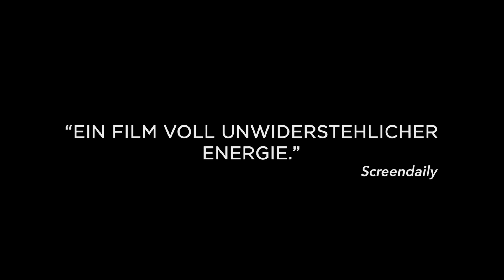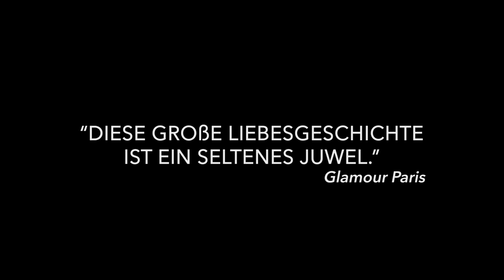LA BELLE SAISON - EINE SOMMERLIEBE | Trailer & Filmclip [HD]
| "La Belle Saison - Eine Sommerliebe" (Trailer deutsch german) | Kinostart: 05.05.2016
DANKE! :)

Offizieller deutscher Kino-Trailer zu dem Film "La Belle Saison - Eine Sommerliebe".

Originaltitel: La Belle Saison
Romantikdrama, FR 2015
Filmverleih: Alamode/FilmAgentinnen
Filmlänge: 105 Minuten
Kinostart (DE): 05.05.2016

Schauspieler/Darsteller: Cécile de France, Izïa Higelin, Noémie Lvovsky, Kévin Azaïs, Benjamin Bellecour, Laetitia Dosch u.a.

Regisseur: Catherine Corsini

Im Frankreich der 1970er Jahre zieht die 23-jährige Delphine (Izïa Higelin) vom Bauernhof ihrer Eltern nach Paris, um Engstirnigkeit und ländlichen Moralvorstellungen zu entkommen. Dort lernt sie die extrovertierte Carole (Cécile de France) kennen, mit der sie sich gemeinsam in der Frauenrechtsbewegung engagiert und sich sogleich unsterblich in sie verliebt. Es dauert nicht lange, bis auch Carole, die noch nie mit einer Frau zusammen war, ihre Gefühle für Delphine entdeckt.

Ihre stürmische Affäre wird jäh unterbrochen, als Delphines Vater (Jean-Henri Compère) schwer erkrankt und sie aufs Land zurückkehren muss, um ihrer Mutter (Noémie Lvovsky) bei der Arbeit auf dem elterlichen Bauernhof zu helfen. Von Sehnsucht getrieben, beschließt Carole ihren langjährigen Freund zu verlassen und Delphine zu folgen. Für die beiden Frauen beginnt ein Sommer voller leidenschaftlicher und glücklicher Momente. Als das idyllische Landleben jedoch erste Schattenseiten zeigt, muss Delphine schon bald entscheiden, wie offen sie zu ihrer Liebe stehen kann.

Feinfühlig, sinnlich und bewegend erzählt Regisseurin Catherine Corsini ("Die Affäre") die Liebesgeschichte zweier gegensätzlicher Frauen zwischen Leidenschaft und gesellschaftlicher Erwartungshaltung. Cécile de France ("Der Junge mit dem Fahrrad") als extrovertierte, freiheitsliebende Städterin und Izïa Higelin ("Heute bin ich Samba") als Mädchen vom Land, das versucht den Konventionen zu trotzen, sind das pulsierende Herz des Films. Während die beiden durch ihr eindringliches, mitreißendes Spiel begeistern, fängt Corsini in wunderschön komponierten Bildern die Aufbruchsstimmung und den Geist der 70er Jahre ein.